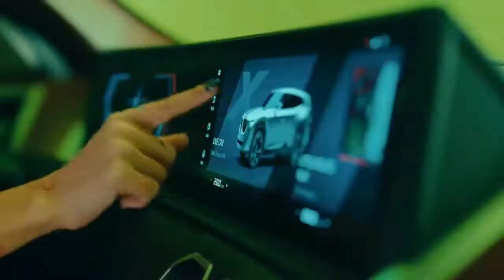NEW BMW CONCEPT XM 2023 | EXTERIOR | INTERIOR | SUV FROM THE FUTURE | INSANE INTERIOR FEATURES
DETAILS ABOUT THE CAR: Here's The First Look of The All-New BMW Concept XM. Checkout Luxury Interior and Unique Exterior Design of BMW's Hybrid Flagship SUV. The BMW XM concept is a preview of a new SUV that will be the second stand-alone M model (after the M1 of the late 1970s). The XM concept is powered by a plug-in-hybrid powertrain using BMW's twin-turbocharged V-8 engine and produces 750 horsepower and 737 pound-feet of torque, making it the most powerful M production car.

It will be built in Spartanburg, South Carolina, and we'll know more details and specs by the time it debuts in production form next year. BMW says it made this concept an SUV to fit into a growing segment of high-performance utes such as the Lamborghini Urus and the upcoming Ferrari Purosangue.

After all, one out of three M cars sold in the United States is an SUV. Earlier spy photos and trademarks had suggested that BMW was working on an X8 and X8 M coupe-like SUV to slot in the lineup above the X7 three-row SUV, but it appears that the XM has taken its place. The new SUV will only be sold as a high-performance M model, and this concept you see here is about 80 to 90 percent of what the production version will be when it arrives at the end of next year, Syring says.

"Good design starts with good proportions," he says. The XM's design will incorporate the elements of BMW's SUVs, M Power, its luxury class, and electrification altogether. Its thin daytime running lights and horizontal kidney grilles give an aggressive look when approaching other cars on the road. It's "big for presence," he says about the iconic kidney grilles. Two BMW roundels on the rear window are reminiscent of the M1.

The XM has the same 122.2-inch wheelbase as the X7 SUV, and it rides on a set of 23-inch wheels. Even the two-tone bronze and gray color scheme could be a production option. The XM's plug-in-hybrid powertrain uses BMW's twin-turbocharged 4.4-liter V-8 engine paired with an electric motor and produces 750 horsepower and 737 pound-feet of torque, making it the most powerful production M car ever, according to BMW, ahead of the 627-hp M5 CS. The XM also outmuscles the Lamborghini Urus (641 horsepower), Porsche Cayenne Turbo S E-Hybrid (670 horsepower), and the Dodge Durango SRT Hellcat (710 horsepower). Syring says it's possible that this powertrain could be used in other M models such as the M5. BMW is hoping for around 30 miles of electric driving range.

Syring wanted the XM's driver and passengers to feel like rock stars, he says, with the cockpit as the front stage with a curved display screen and the rear seat as backstage (there isn't a third row as in the X7.) The central controls and vents are canted in a group of three like the M logo. This vintage brown leather will likely make production, Syring says, and it's paired with carbon-fiber elements. "It's that strong," he says. "We have to do it." The rear seats, however, are covered in a deep aqua quilted velvet material, though that's unlikely to make production, but the textured headliner will, and it's illuminated with ambient lighting. The XM will enter production at the end of next year at BMW's plant in Spartanburg, South Carolina, with a price expected to start well over $100,000. Check back here for more details and specs when the production version is revealed, likely next year.